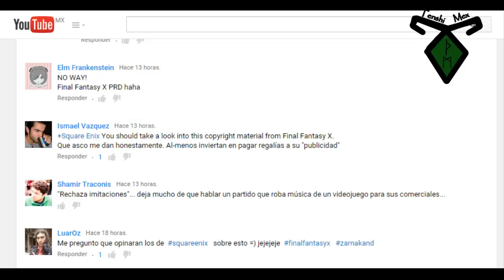José Luís Muñoz Soria - ¿Plagio de Música de Nobuo Uematsu? P.2 - 【Tenshi Mex】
¿Quieres comprar una playera de Tenshi Mex? Entra a la tienda y pide la tuya, solo para hombres y mujeres ¡GANADORES!
APP para Chrome y Firefox donde avisara cuando suba un video
Skype ukiyo2012
Diganme que tema quieren ver en video?